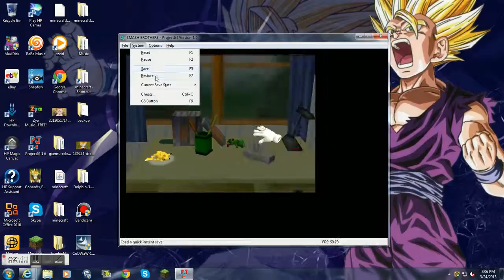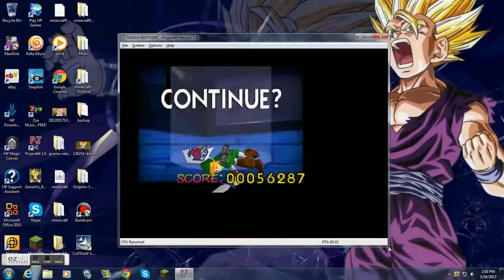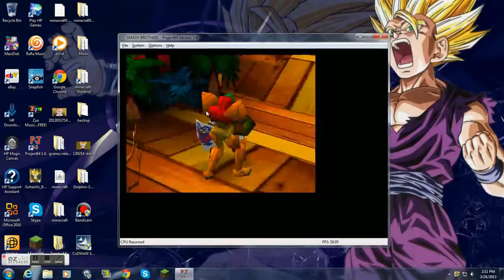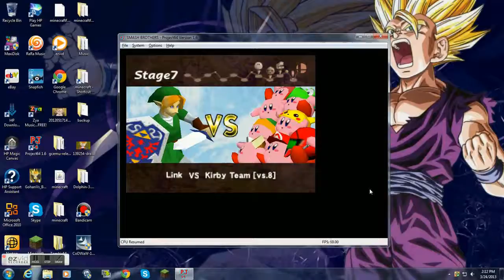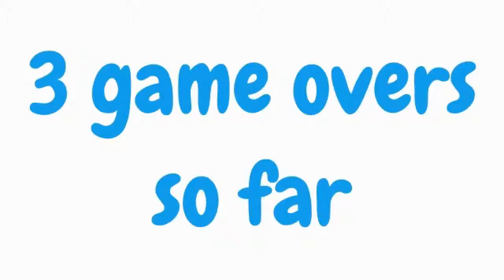Super Smash Bros EP:2 why must i die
So far so good